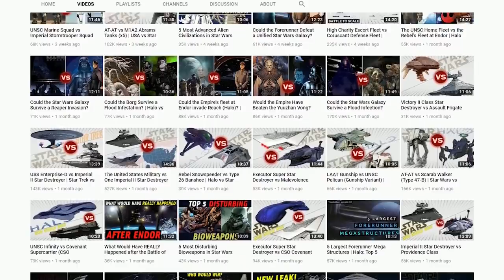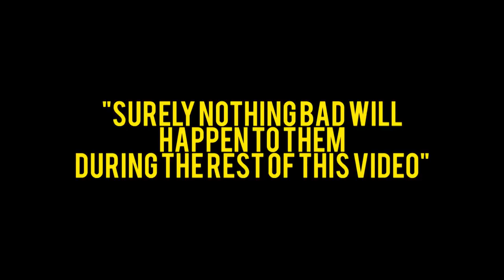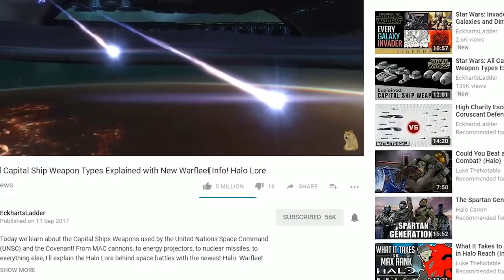Halo: 5 Largest Space Battles (Human-Covenant War) | Halo Lore Top 5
In today's Halo Top 5 video, we count down the 5 Largest Space Battles from the Human-Covenant War, with one small caveat - both UNSC and Covenant forces have to be involved in the battle.

From the Battle of Earth as featured in Halo 2 and Halo 3, to Preston Cole's Last Stand and the Keyes Loop, to the Fall of Reach - Halo has its good share of awesome space battles, with UNSC forces fighting desperately against annihilation. Today we count down the 5 Largest battles in Halo History.

The battles featured today are, out of order:

The Battle of Earth: the Covenant's invasion of earth as featured in Halo 2 and 3.

The Battle of Psi Serpentis: Preston Cole's Last Stand

The Battle of Alpha Aurigae: One of Preston Cole's first battles, where the UNSC secured a rare win - though at a high cost.

The Battle of Sigma Octanus IV: Keyes puts the Covenant through a loop.

The Fall of Reach: the loss of one of the UNSC's most important worlds, as shown in Halo: Reach.